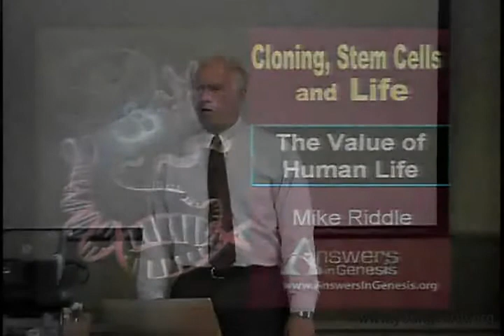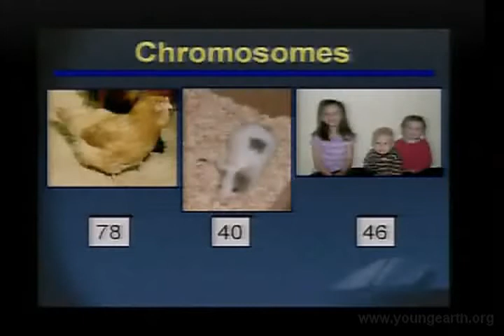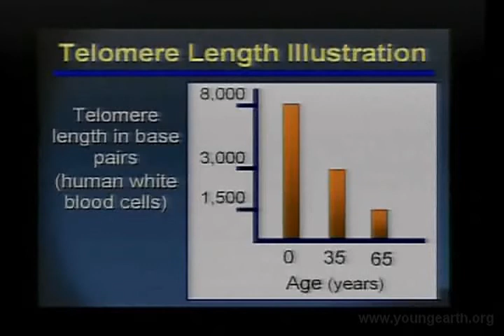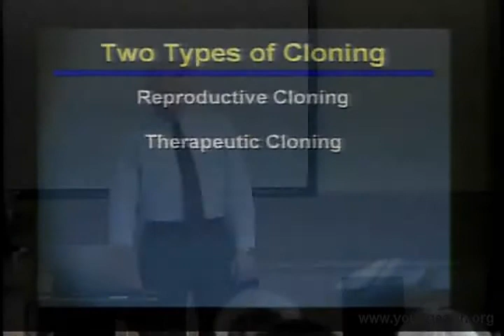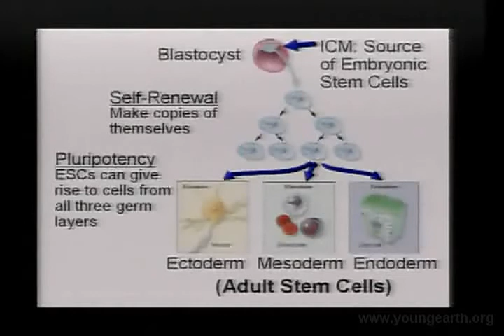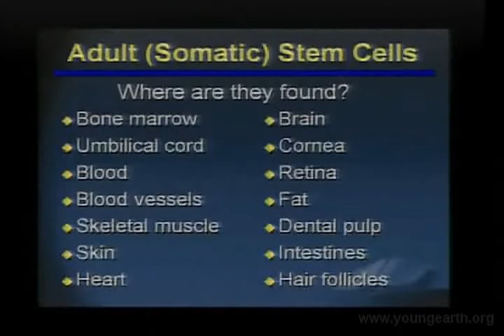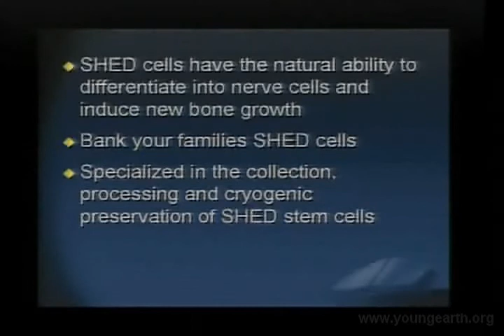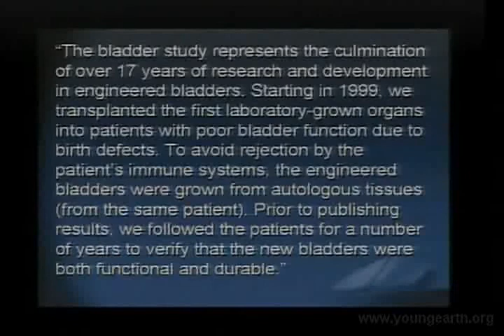Cloning, Stem Cells and the Bible (1/2) - Mike Riddle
Rocky Mountain Creation Fellowship was privileged to have as our June 8, 2007 speaker, Mr. Mike Riddle from Answers in Genesis Mike is a staff speaker for AIG and currently travels around the country teaching and delivering seminars on the Biblical and scientific truths of creation. Mike has a degree in Mathematics, a graduate degree in Education and has been involved in the Creation ministry for 25 years and he states that he has three very cute grandchildren.

Mike's talk is titled: Cloning, Stem Cells and the Bible. This lecture explains the concepts of cloning and what has gone wrong. It discusses the difference between the two types of stem cells and current research. The lecture finishes by showing that the Bible and the scientific evidence confirm life begins at conception. A powerful Pro-Life talk.

Mike's background in creation ministry includes:

• Developing and presenting equipping courses that train students (high school and above) to defend Biblical creation in public school science classrooms.

• Developing an education and training program on creation science on the Internet for the Institute for Creation Research, which is now available

• Teaching at the Institute for Creation Research graduate school and the Northwest Graduate School of the Ministry.

• Speaking at Christian Leaders Conferences around the country on the importance of Creation to church doctrine.

• Conducting seminars on many topics concerning Creation/evolution at all levels (primary grades through adult).

Mike has also been in the computer field for over 25 years and worked for such companies as Microsoft, US Sprint, and Unisys. He was a captain in the US Marine Corps and a national champion in track and field (the Decathlon).

Note: Mike is now President of Creation Training Initiative (CTI).

The RMCF lending library is always available at the RMCF monthly meetings. All members of RMCF are invited to check out videos from the library at no cost. DVD's of the current monthly speaker are available after the talk concludes. Books are available for sale at our book table in the fellowship hall. Please note that you can join or extend your membership and donate to RMCF online at the RMCF website,

Streaming video of past speakers to RMCF are also available at the website.